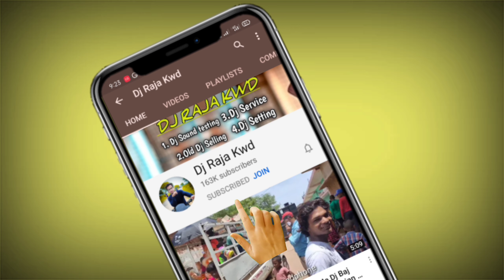Satnami Raily And Chhatti Booking | Dj Harish | Dj Raja Kwd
Please Visit MY wepsite.
.My Dj Collection.

1. Part Dj special mixx {HINDI} 150
Satnami Raily And Chhatti Booking | Dj Harish | Dj Raja Kwd MY Equpment
  My Leptop
1.My Camera Best Video Shooting
2.My Camera Bettry
3 My Camera Bettry Charger
4.My Mobile
5.My PENDRIVE
6.Media Mode for best Action CAmera